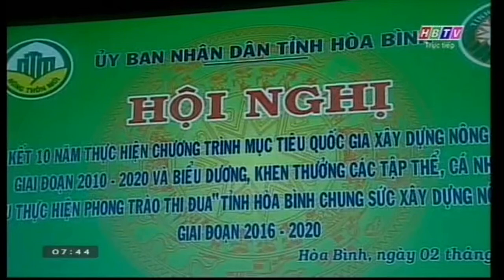Múa: Mây Núi Thung Khe